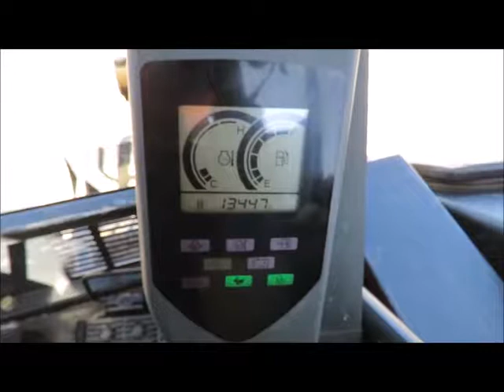Sold! 2012 John Deere 50D Mini Excavator Hydraulic Thumb Q/C bidadoo.com